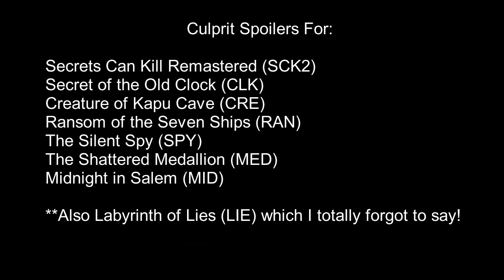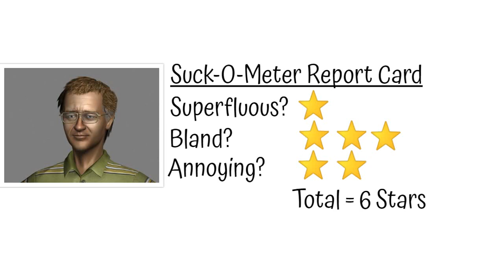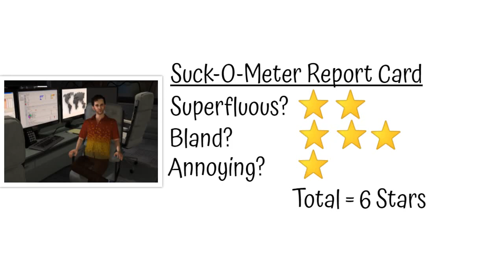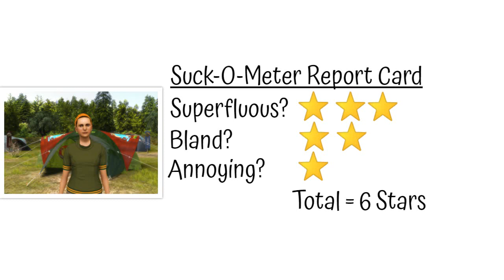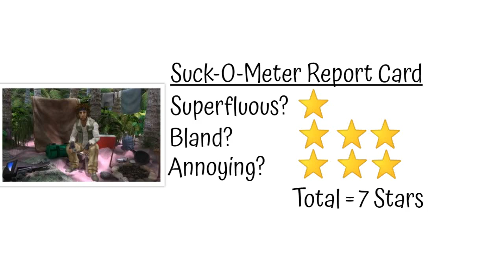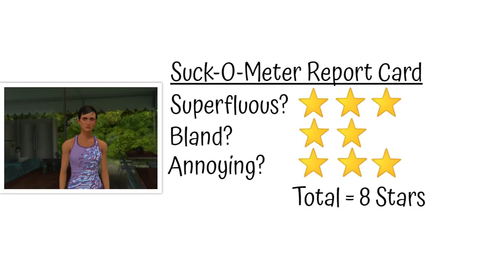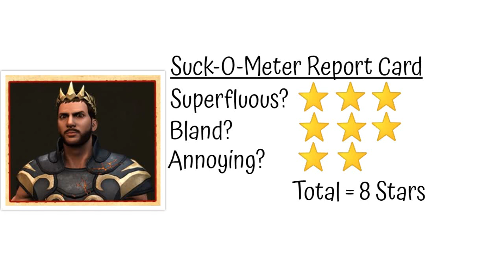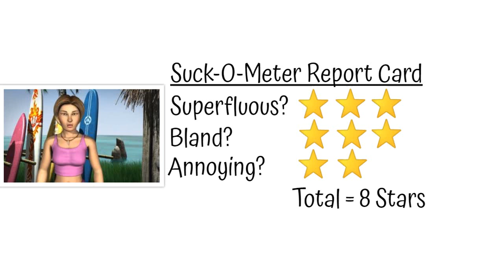Ranking the Top 10 WORST Characters from the Nancy Drew PC Games!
Enjoy this goofy analysis video where I rank the top ten worst written Nancy Drew characters!

Sims 4 Gallery ID: SpiritScarlet100 (check "Show Custom Content")
Follow @wizardkittenyt on Instagram